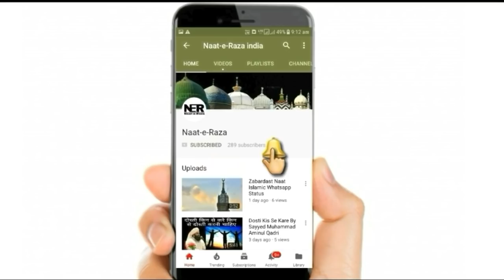Sarkar Ghous E Azam Ke Ek Mureed Ka Waqia I Sayyed Aminul Qadri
New Bayan By Sayyed Aminul Qadri - Sarkar Ghous E Azam Ke Ek Mureed Ka Iman Taza Kar Dene Wala Waqia. ..